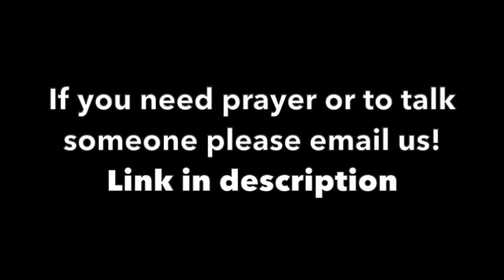“Servants of the Most high God” Acts 16:16-24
Pastor Richard continues the study in the book of Acts the 2nd Missionary Journey sees Paul and Silas arrested for casting out a demon from a young slave girl. The irony of the matter was that she was telling the truth about them screeching  out, "these men are Servants of the Most high God”

NewHarvestBaptist.org